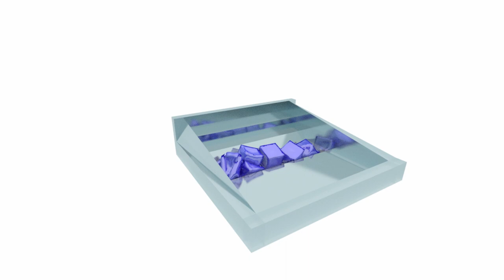Purple Rain - Blender Simulation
Blender soft body simulation rendered with Blender 3D cycles. Had fun experimenting with node shaders.

Tip: Use Blender's "Node Wrangler" add-on. The shortcuts are super useful and save you a lot of time.

~1.5 hours render time.

System:
Windows 10
AMD Ryzen 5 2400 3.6Ghz
X470 GAMING PLUS
Radeon RX 560 Series 4GB
16Gb RAM 2667 MHz